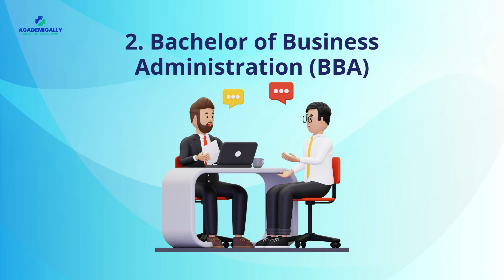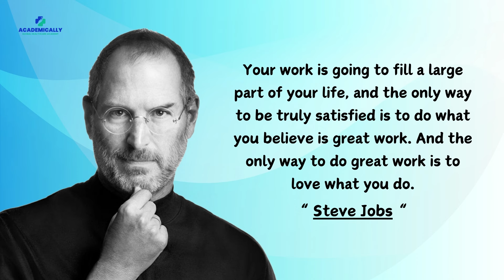Top Courses in Australia After 12th Grade - PR Visa, High Demand | Dr Akram Ahmad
This video is prepared for those who have completed their 12th grade in India or other countries and plan to pursue higher education in Australia. The top courses in different fields will be mentioned in this video.

Australia has been topping the list of best countries to live in, for quite some time. The world-class healthcare system and the quality of education are some of the reasons that attract people from across the globe to migrate to Australia.

To start your overseas healthcare career, consult our experts today!

Timestamps:
00:00 Intro
00:50 Why Australia is an excellent destination for further studies?
01:20 Bachelor of Information Technology  and Computer Science
01:41 Bachelor of Business Administration (BBA)
01:58 Bachelor of Science in Biotechnology
02:15 Environmental Science
02:33 Medicine and Health Sciences
03:03 Option for healthcare professionals